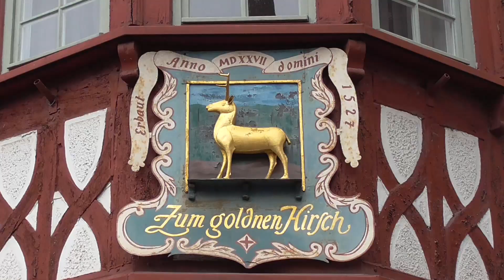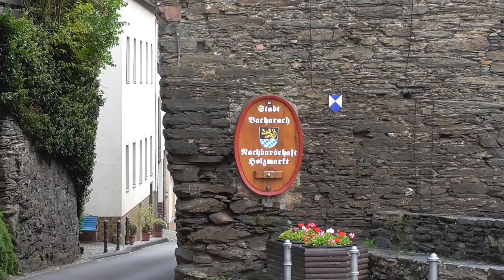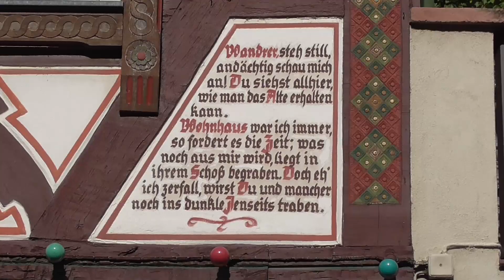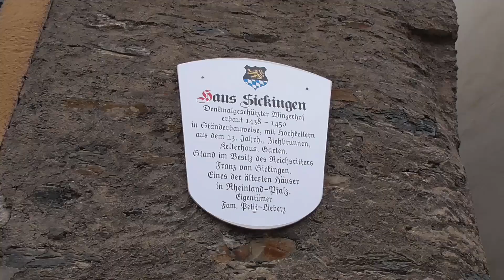Romantic Rhine: Bacharach | Germany #12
A visit to Bacharach. One of the many gems along the Middle Rhine, also known as the 'Romantic Rhine'. Bacharach is a small town with a well preserved medieval centre. Sights include the timber-framed 'Altes Haus', built in the second half of the 14th century, and the castle Stahleck. Tip: walk the circular tour along the town walls, this path leads you to the castle and provides fine views over the town.